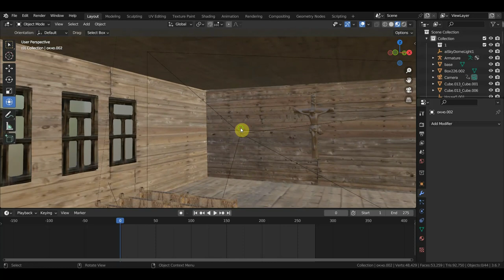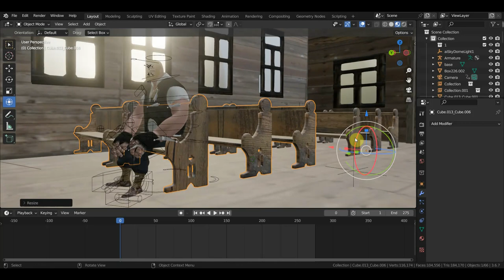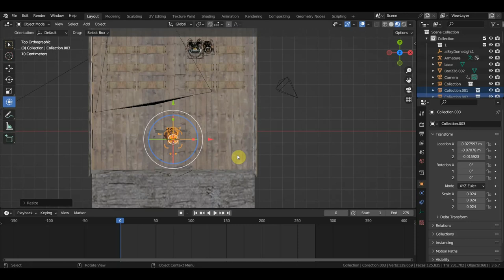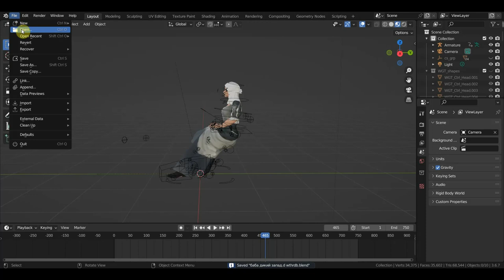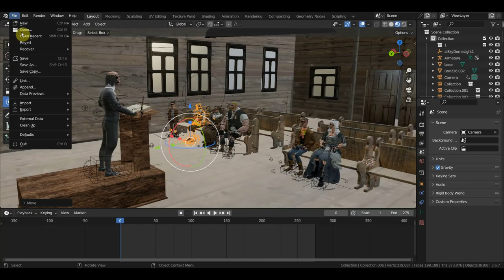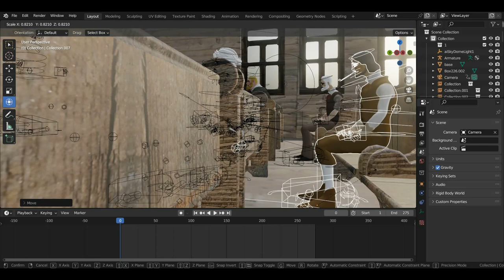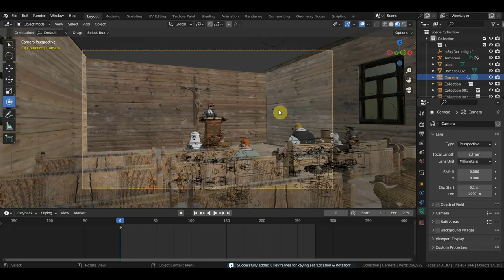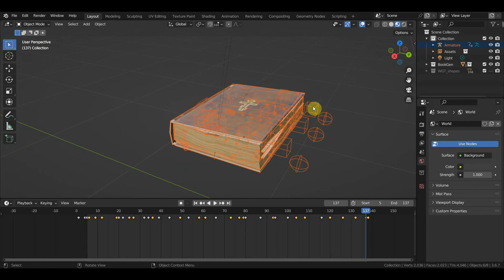BLENDER 3.6 ситуации в церкви